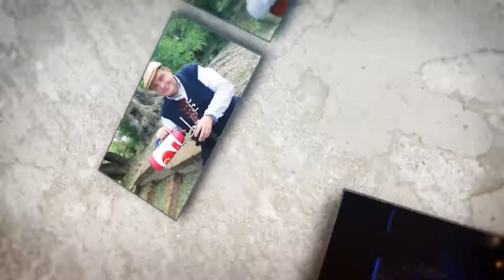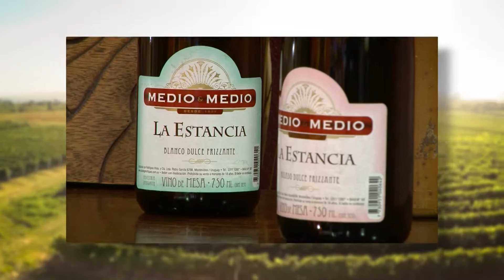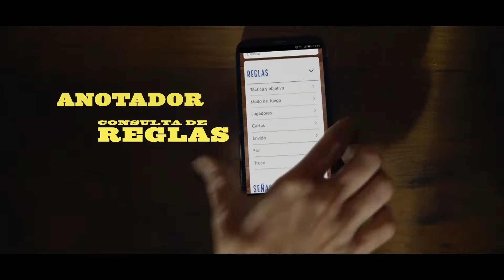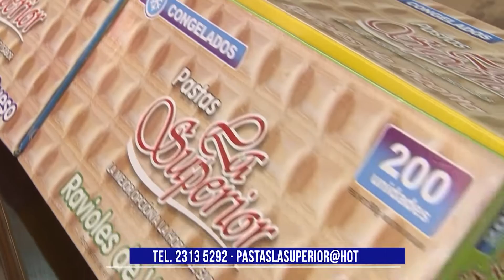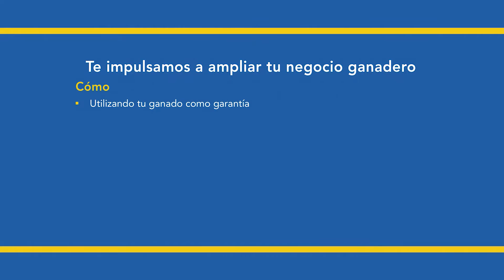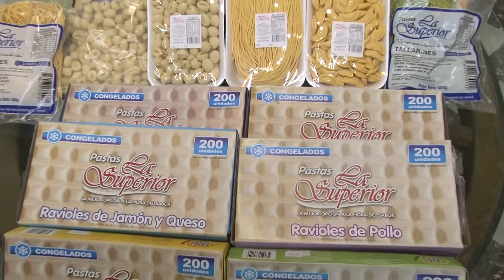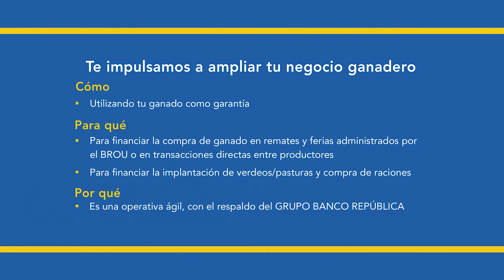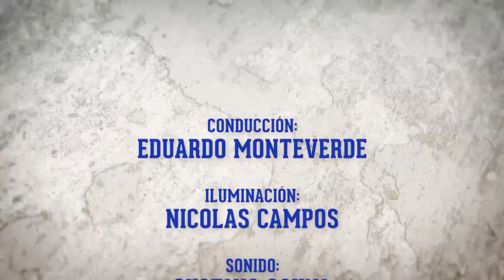ENTRE MATES Y GUITARRAS PROGRAMA 332 - 26 DE OCTUBRE DE 2019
01:07 CUARTO ENREDO - RUTA 7
12:44 MARCOS CENA · GUITARRA: FERNANDO VALÍN - GRICEL
17:01 NOTA CON MARCOS CENA Y FERNANDO VALÍN
21:43  MARCOS CENA · GUITARRA: FERNANDO VALÍN - POR UNA CABEZA
31:42 CUARTO ENREDO - DE VIENTO Y MEMORIA
36:04 NOTA CON CUARTO ENREDO
42:34 CUARTO ENREDO - ME VA BIEN
52:46 EDUARDO MONTEVERDE · ARTISTA INVITADO: HUGO FATTORUSO - RANCHERITA DE POLANCO